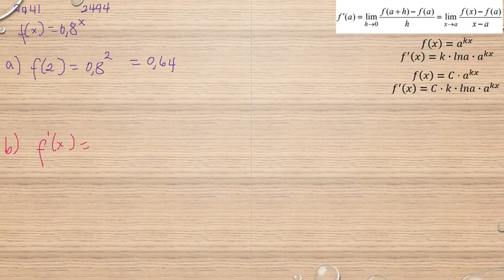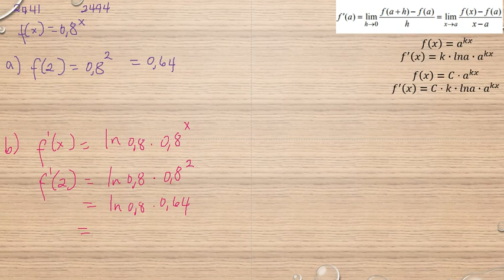Matematik 5000 Ma 3b Ma 3bc VUX Kapitel 2 Derivatan av exponentialfunktionen y = a^x 2441